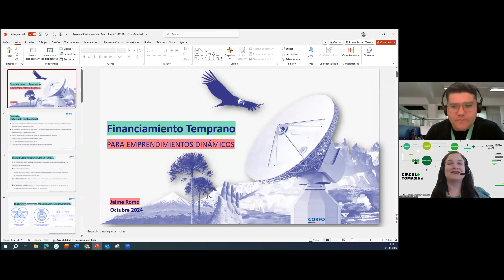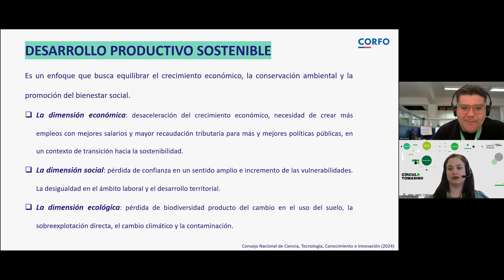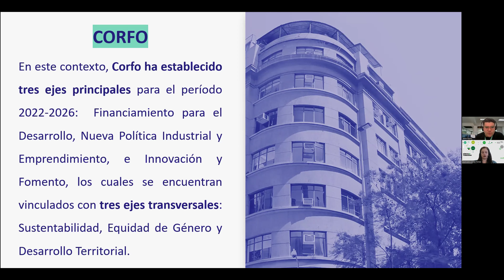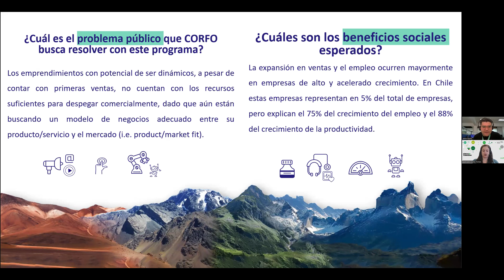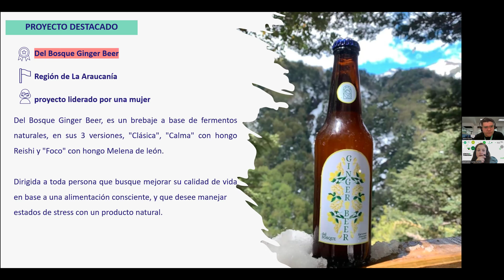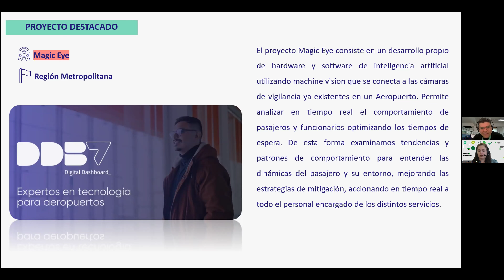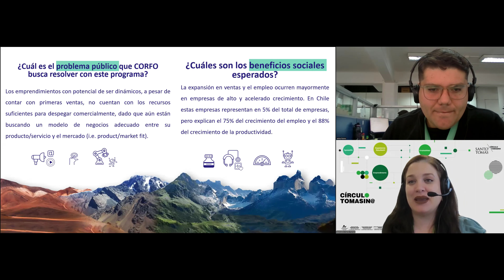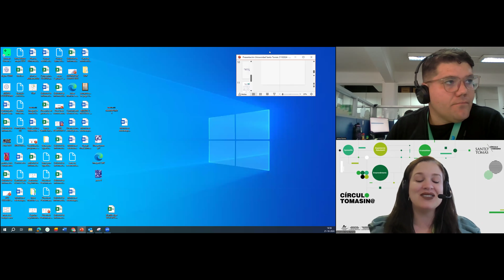SEEI 2024: Fuentes de Financiamiento CORFO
¿Eres emprendedor o estás pensando en iniciar tu propio negocio, pero no sabes cómo financiar tu proyecto? Reviviendo esta charla podrás conocer las distintas fuentes de financiamiento disponibles para impulsar tus ideas y llevarlas al siguiente nivel.

Te invitamos a conocer las oportunidades que CORFO ofrece a emprendedores de todas las industrias, desde fondos semilla hasta financiamiento para proyectos de alto impacto. ¡Esta es tu oportunidad para obtener el apoyo financiero que necesitas para hacer realidad tus sueños!